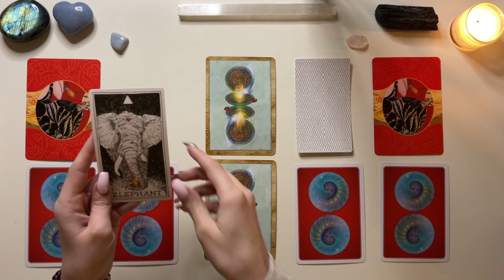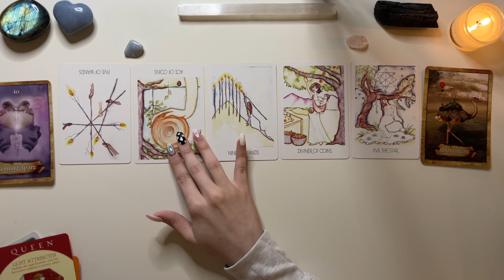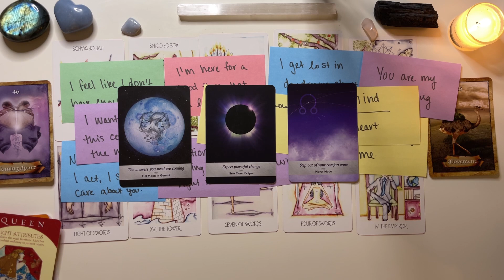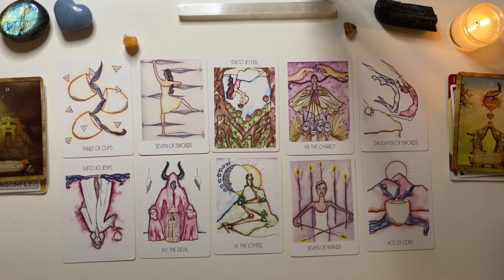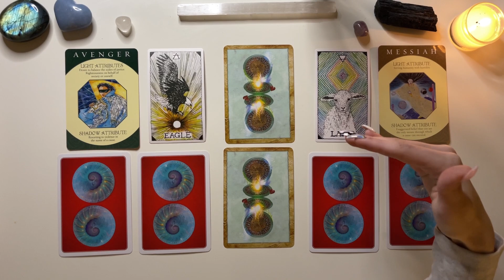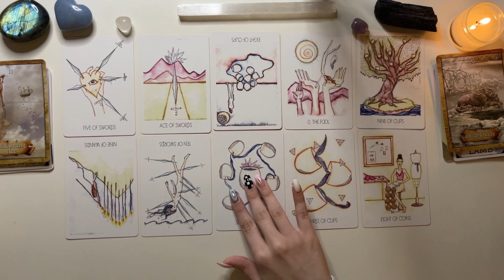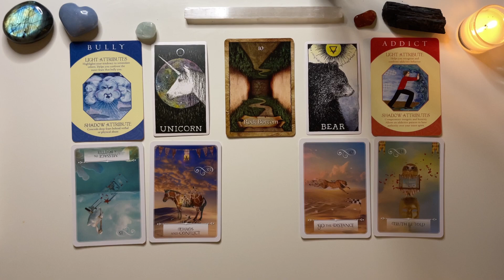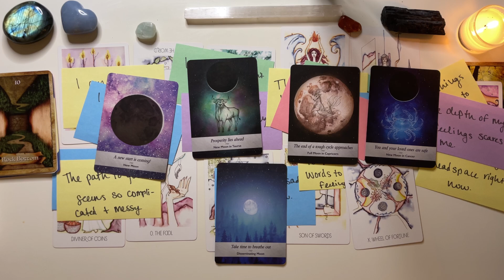SHOULD YOU WAIT OR MOVE ON?🥺💔| Pick a Card🔮 In-Depth Love Tarot Reading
Hi friends!! Here’s another reading from the poll! I hope this gives you the clarity you’ve been looking for. Remember you have free will and are in control of your actions and decisions 💗 I love you guys so much!! Have a lovely weekend!

🕐Timestamps🕓
Pile 1: 1:25
Pile 2: 28:14
Pile 3: 51:35
Pile 4: 1:10:55

Not currently booking!

Decks Used:
Ember + Aura Tarot
Moonology Oracle
Archetypes Oracle

👀About Me👀
Madison, 22